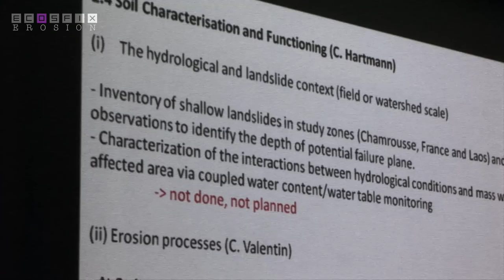BOITE EROSION sans voix off